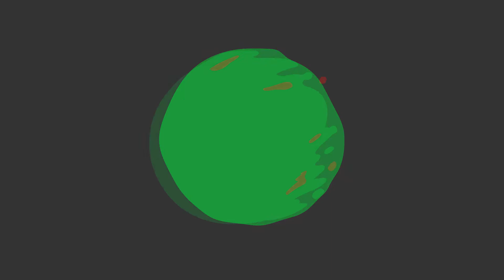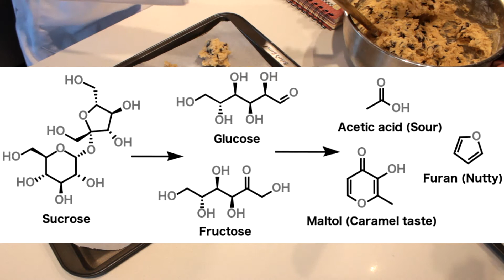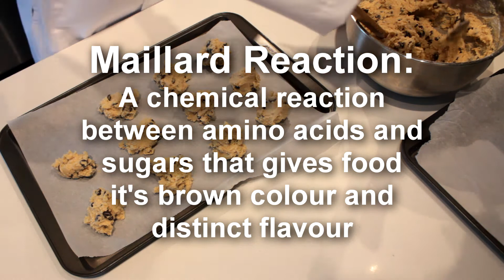Backyard Science - Chemistry of Cookies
Katie and Kendall are joined by the Cookie Master, David, to show you the best chocolate chip cookie recipe and to explain the reactions that are taking place in your very own kitchen!